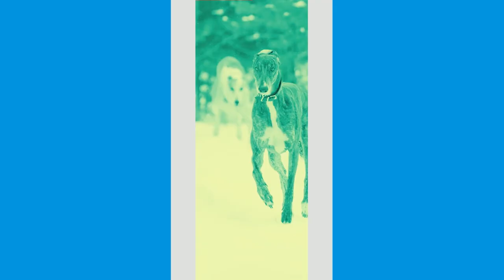Greyhound Fun Facts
Tall and lean, the Greyhound is the fastest breed of dog. As a sight hound, the breed pursues game using its vision and speed. Today, however, the Greyhound primarily serves as a sweet and personable companion. The breed can be any color, including black, fawn and red, often combined with white or brindle markings. The Greyhound has been owned by many prominent figures in history, including President Rutherford B. Hayes and General George A. Custer.

One of the most ancient breeds known to man, evidence of the Greyhound was first discovered in tomb carvings in Egypt dating back to 2900 B.C. Aristocracy and culture have always surrounded the Greyhound, and in early times, only royalty bred them. As hunters in England, they were used on practically all kinds of game from deer, stags and foxes, but the hare is the Greyhounds natural quarry. In America, Greyhounds arrived with the Spanish explorers in the 1500s and were among the first dogs recorded at American dog shows.

Although a loving companion, the Greyhound possesses the typical independent spirit of the hound, so patient training is necessary. They enjoy the company of their families as well as other dogs. The breeds short, smooth coat is easy to maintain. Due to the Greyhound's athleticism, they need daily exercise, but should be kept on leash or in a fenced area due to their tendency to run.